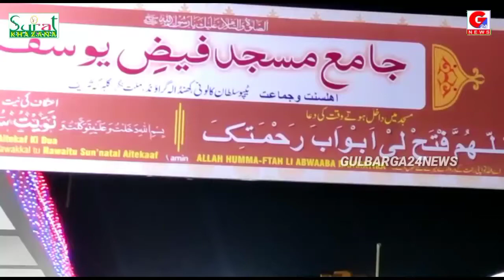Sunni Dawat e Islami Gulbarga present opening Jama Masjid Faiz E Yousuf near Tipu colony khandala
Sunni Dawat e Islami Gulbarga present opening Jama Masjid Faiz E Yousuf near Tipu colony khandala ground Gulbarga.